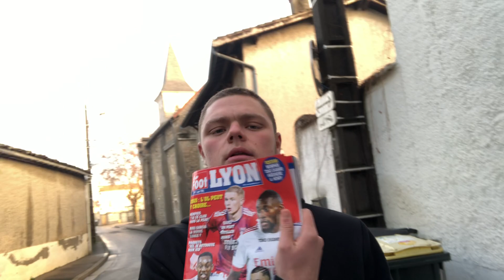Olympique lyonnais 🆚 ogc Nice debrief